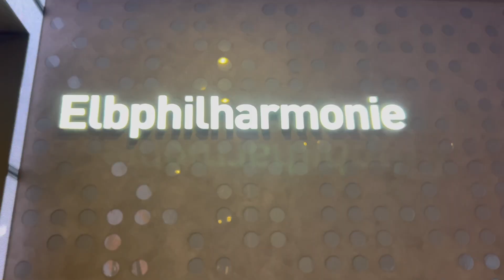VLOG: hike, Hamburg, & more!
I can't believe my 2023 Europe trip has come to an end :( It was such an incredible time!